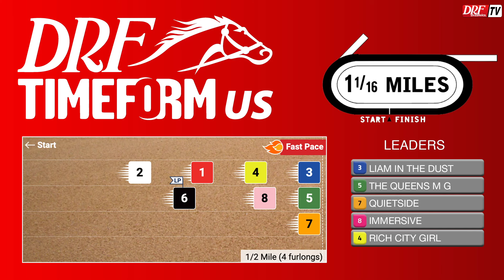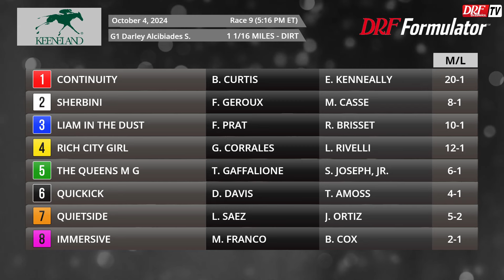La Carrera del Día - Keeneland / Octubre 04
El equipo de DRF en Español ofrece sus pronósticos para La Carrera del Día, 4 de octubre - 9na. Keeneland, Alcibiades Stakes G1 $600,000